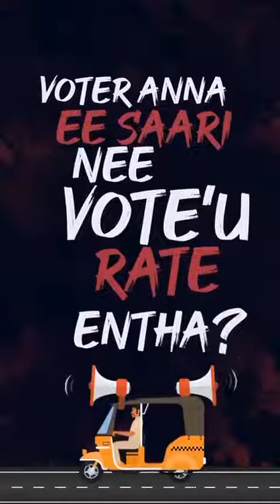Voter Annooo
Video from Ss..Oo..₹₹Mm..Aa@